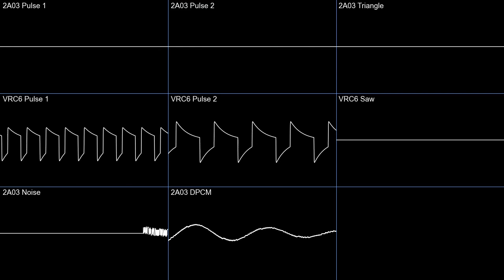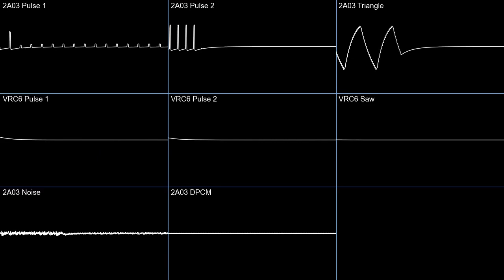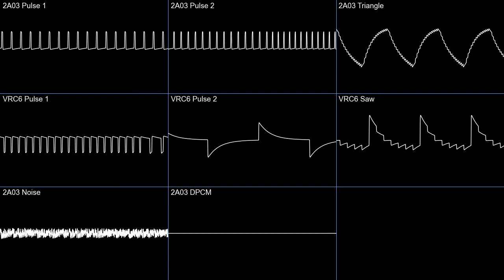MrMinisterMaster - The Princepal [2A03+VRC6] (oscilloscope)